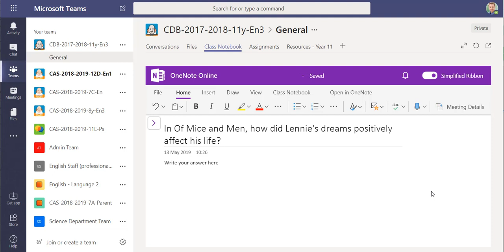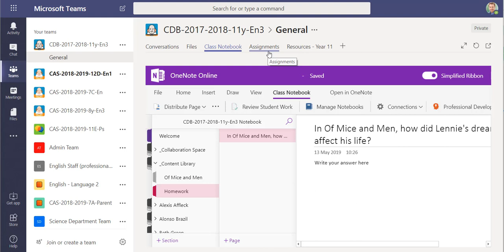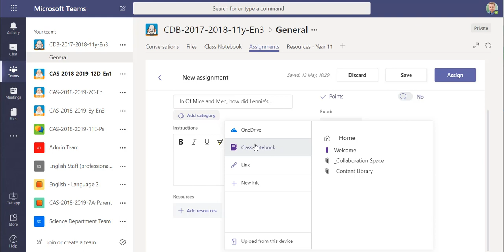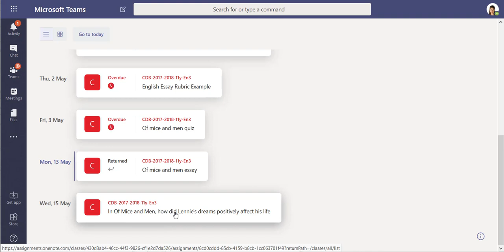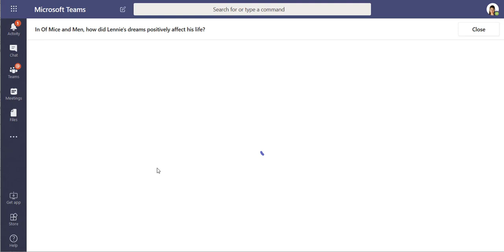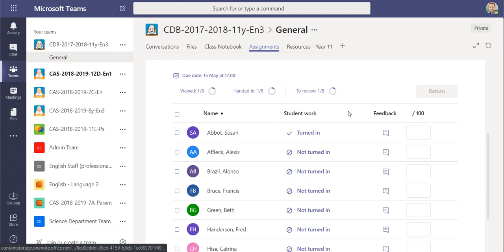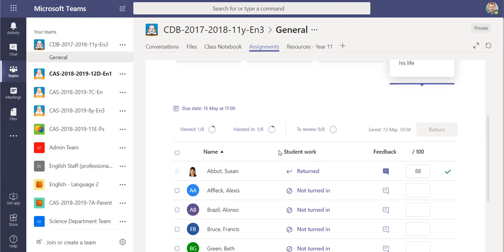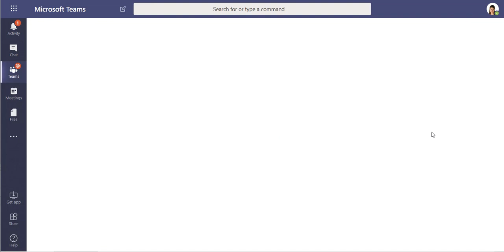HOW TO: Class Notebook Setting Assignments | Microsoft Teams